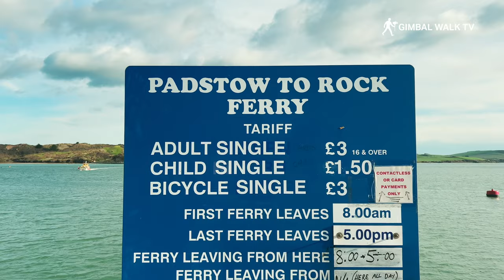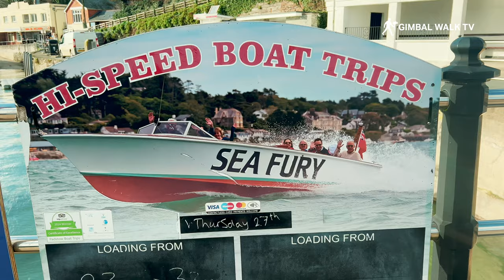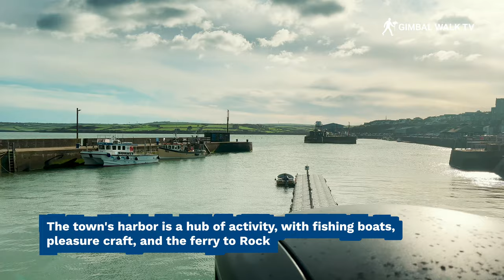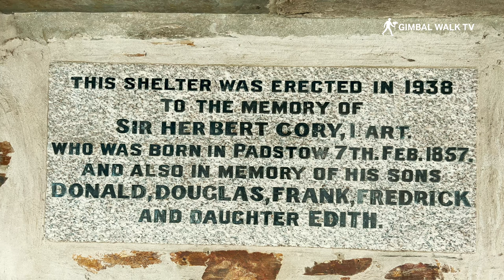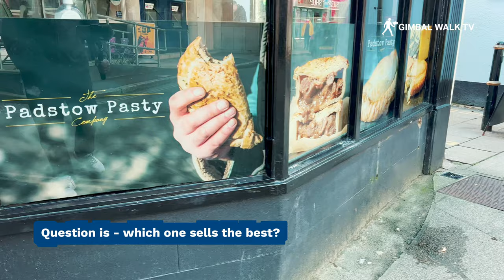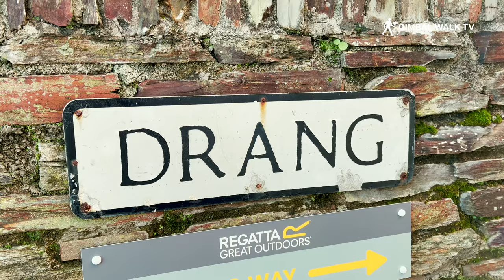PADSTOW | Full Tour of seaside holiday town Padstow Cornwall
PADSTOW | Full Tour of the charming seaside holiday town of Padstow Cornwall
One of the best travel and tourism destination in England, this is a great place to visit for a day trip or a holiday with lots to see and do. We take a walking tour of Padstow to see what it's like.

Padstow is a charming seaside holiday coastal town located in Cornwall, England. It's known for its picturesque harbour, stunning coastline, and a range of attractions that draw visitors from all over. Keep in mind that there might have been developments or changes since then, but some of the main attractions in Padstow traditionally include:

Padstow Harbour: The bustling harbour is a central attraction, offering beautiful views, fishing boats, and a vibrant atmosphere. It's a great place to enjoy a leisurely stroll and watch the boats come and go.

Rick Stein's Restaurants: Padstow is closely associated with celebrity chef Rick Stein. He has several restaurants in the area, including The Seafood Restaurant, St. Petroc's Bistro, and Rick Stein's Café. These establishments are famous for their fresh seafood and gourmet dining experiences.

National Lobster Hatchery: This educational facility aims to promote sustainable lobster fishing and marine conservation. Visitors can learn about lobster life cycles, watch baby lobsters grow, and gain insights into marine conservation efforts.

Padstow Museum: The museum provides insights into the history of the town, including its fishing heritage, maritime traditions, and cultural developments. It's a great place to learn about Padstow's past.

Prideaux Place: A historic Elizabethan manor house located above the town, Prideaux Place offers stunning architecture, beautiful gardens, and scenic views of the estuary. It's often open to the public during certain times of the year.

Beaches: Padstow is close to several beautiful beaches, including St. George's Cove and Harbour Cove. These beaches offer opportunities for relaxation, sunbathing, and coastal walks.

Camel Trail: This popular recreational trail follows a disused railway track along the Camel Estuary. It's ideal for cycling, walking, and enjoying the natural beauty of the area.

Boat Trips: Various boat trips depart from Padstow's harbor, offering the chance to explore the stunning coastline, spot wildlife, and even take fishing excursions.

Festivals and Events: Padstow hosts various events throughout the year, including the famous 'Obby 'Oss Festival' on May Day (May 1st), which involves traditional dancing, music, and colorful parades.